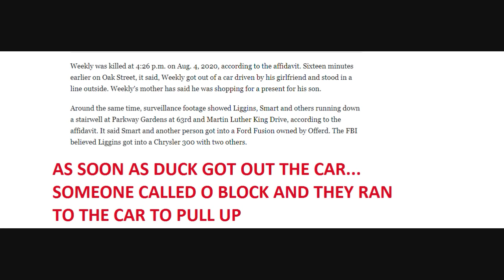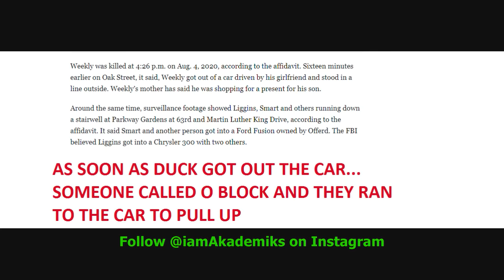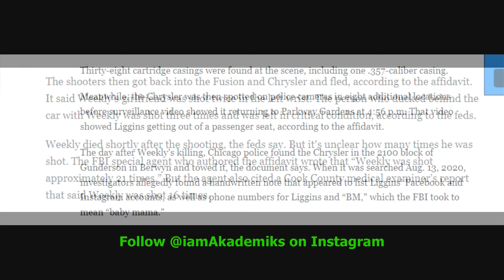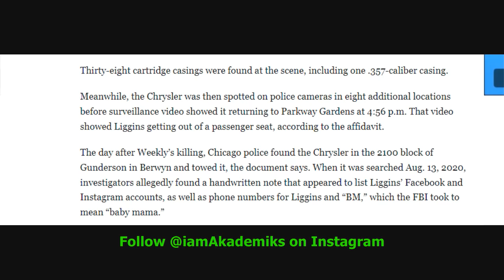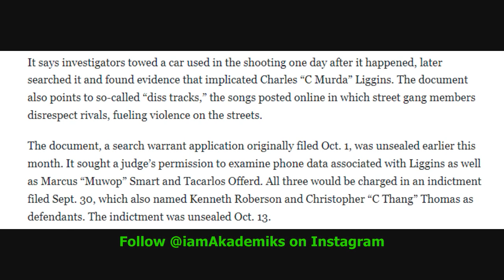Muwop Caught on Surveillance footage in O Block Racing to the Car after Getting the Drop on FBG DUCK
DJ Akademiks Speaks on Muwop and others being Caught on Surveillance footage in O Block Racing to the Car after Getting the Drop on FBG DUCK